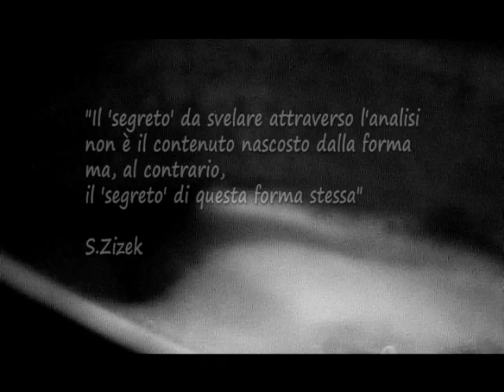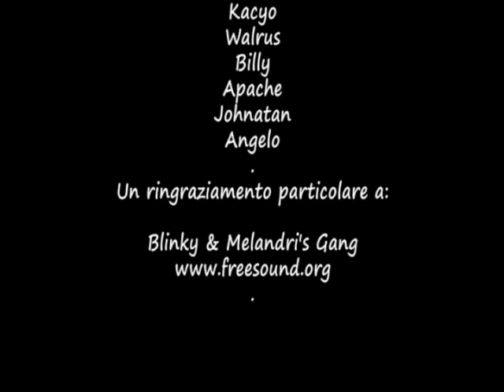Foodwork - Il corto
Un  corto di Giuseppe Nexus Gatti.
Viaggio gastronomico nel mondo dei bboy di via del corso.
Balla come mangi!